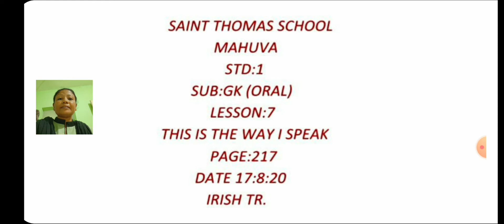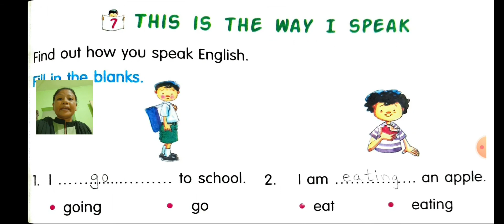STANDARD:-1 SUBJECT:-GK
GK